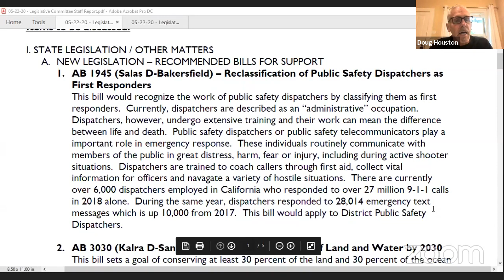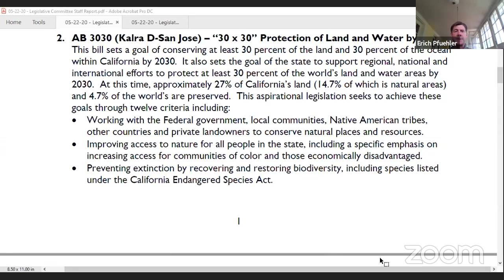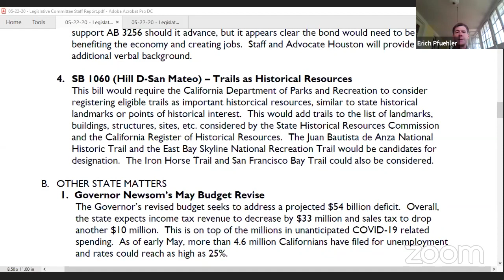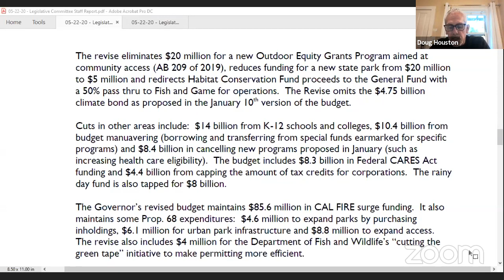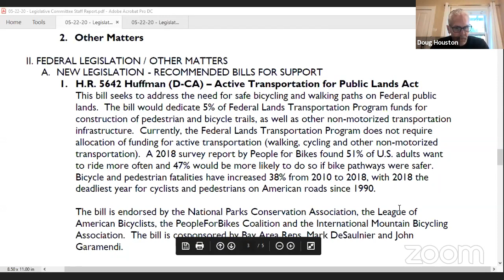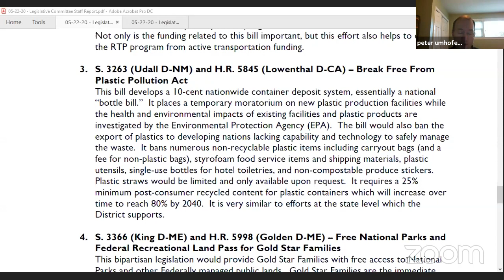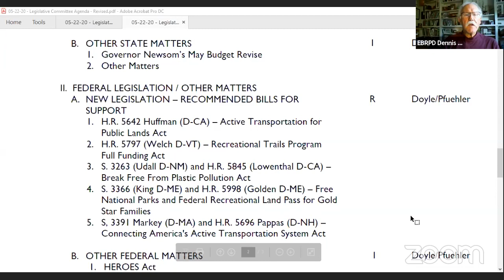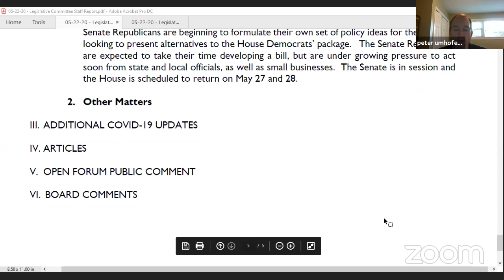May 22, 2020 - Board Legislative Committee